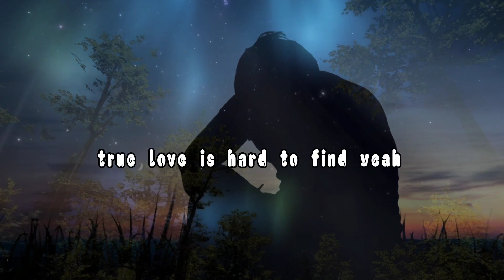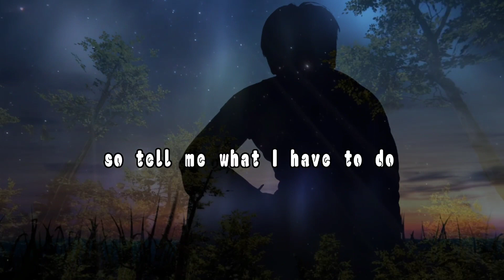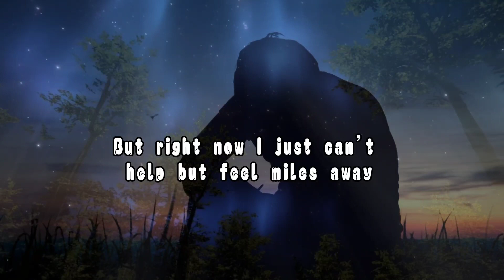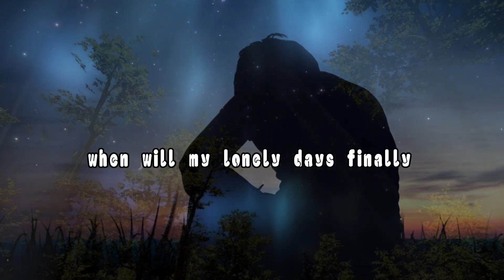Miles Away (lyric video) song by Paul Jason Klein